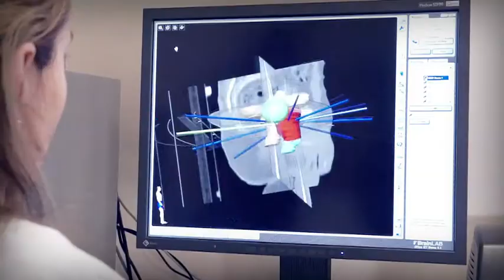Video - Tratamiento Cáncer de Próstata en Teknon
Contenido sobre los tratamientos de Cáncer de Próstata que se llevan a cabo en la Clínica Teknon.